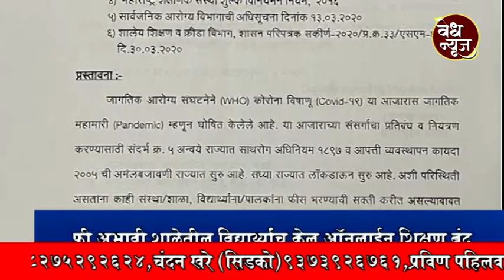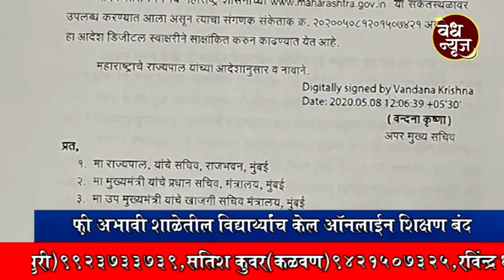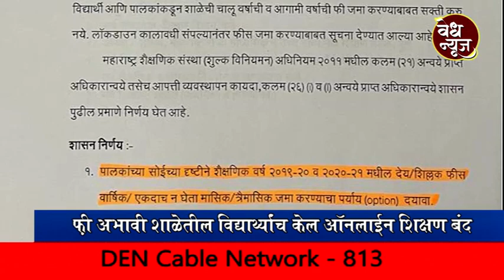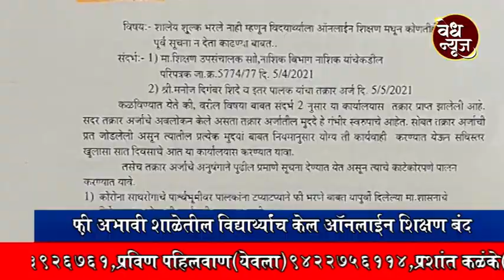फ़ीअभावी शाळेतील विद्यार्थ्यांच Online शिक्षण बंद / नाशिकच्या खाजगी शाळेतील प्रकार; पालकांची तक्रार